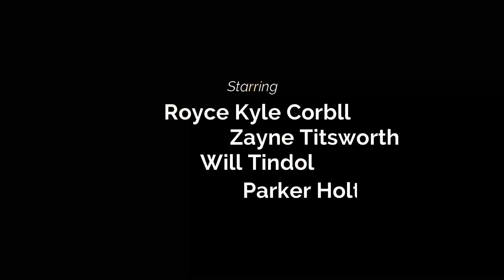SOCIAL DISTANCING - RED CANYON TOUR - PBMA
Gave a tour of our lease Permian Basin Motorcycle Association to a couple of new friends from Midland, TX. Home of the Red Canyon Enduro.